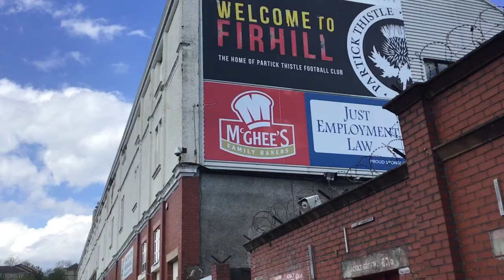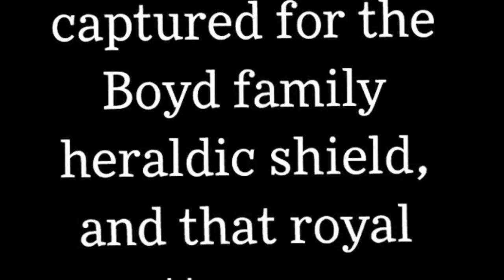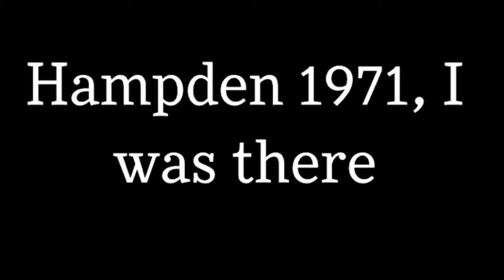Partick Thistle 4-1 Celtic - 50 years on from the league cup final victory.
In October 1971, Partick Thistle beat Celtic 4-1 in the Scottish League Cup final. This was the last time the jags won a major trophy. 50 years on, the Clyde Insider's Robbie Boyd goes back in time to hear about that momentous day in this video which includes an interview with goal-scorer Jimmy Bone.